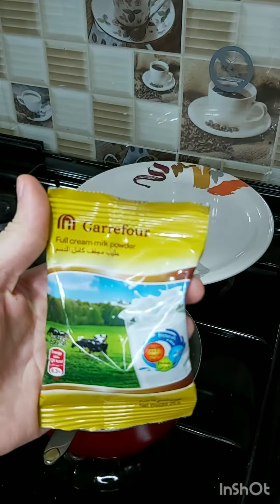طريقة راااائعة لعمل الليزي كيك😋👌طعم خيااااالي _ Lazy cake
المكونات :
1علبة بسكوت سادة
4 شوكولا جلكسي
3 معالق كاكاو
نصف كاسة حليب (125مل)
ربع باكيت صغير زبدة (ملعقتين زبدة)
1ملعقة نستلة ( حليب مكثف)
1 ملعقة بودرة حليب
رشة بندق او اي نوع من المكسرات  (اختياري)
ملاحظة 1:
ننتظر صلصة الشوكولا لتبرد قبل مزجها مع البسكويت
ملاحظة 2:
على نار خفيفة جدا  نذوب الزبدة مع الشوكولا والحليب وثم نضيف باقي المكونات بدون استخدام النار
طريقة العمل بالفيديو 🎬

احبائي ❤اذا اعجبكم الفيديو👍 لاتنسوا الاشتراك  يسعدني انضمامكم  والضغط ع زر الجرس🛎 لمتابعة كل ماهو جديد 😍

روابط الفيديوهات السابقة :

/UCZyxAzCQgnGJmusvFkzl7kg

الليزي كيك بالحليب المكثف
الليزي كيك فتافيت
الليزي كيك غادة التلي
الليزي كيك منال العالم
طريقة عمل الليزي كيك منال العالم
ليزي كيك من غير بيض
ليزي كيك من كتاب النخبه
ليزي كيك من سالي فؤاد
طريقة عمل الليزي كيك منال
طريقة عمل الليزى كيك منتدى فتكات
ليزي كيك عالبارد
ليزي كيك بالنوتيلا
ليزي كيك سهل
ليزي كيك نجلاء الشرشابي
ليزي كيك من دون زبدة
ليزي كيك من مطبخنا
ليزي كيك منزلي
ليزي كيك سهلة
ليزي كيك سهلة وسريعة
ليزي كيك سهل وبسيط
ليزي كيك سهل بجوز الهند
طريقة ليزي كيك سهلة
طريقة عمل ليزي كيك سهلة
طريقة ليزي كيك سهلة وسريعة
وصفة ليزي كيك سهلة
طريقة عمل ليزي كيك سهل
بسكويت بالشوكولا
بسكوت بالشوكولاته
بسكويت بالشوكولا بارد
بسكويت بالشوكولا بالنستلة
بسكويت بالشوكولا الشيف انطوان
بسكوت الشوكولاته
بسكويت بالشوكولا منال العالم
بسكويت بالشوكولا مع نستله
بسكوت دايجستف بالشوكولاته كم نقطه
بسكويت ماري بالشوكولاته
بسكويت شوكولا منال العالم